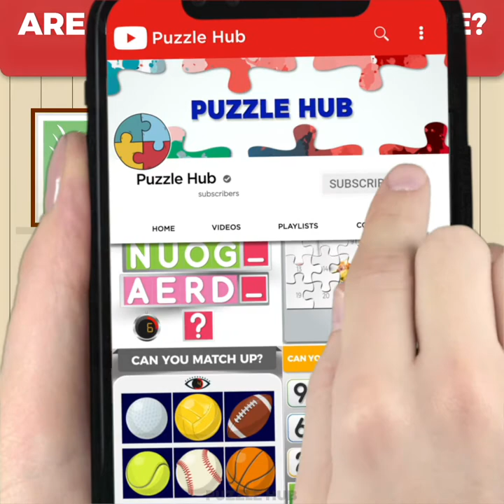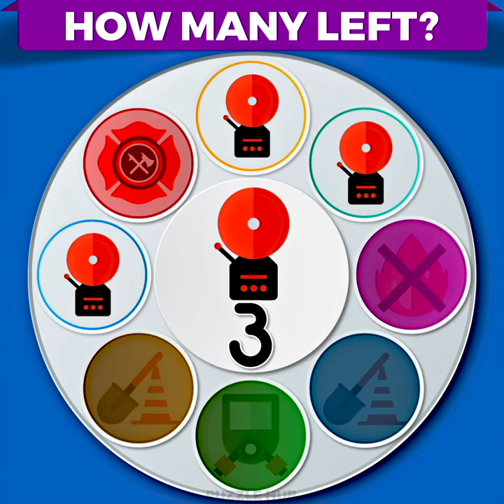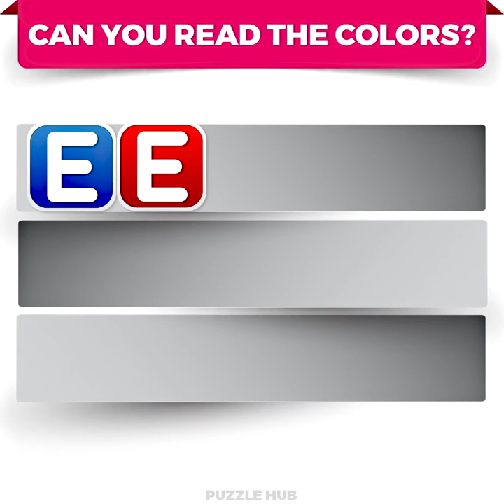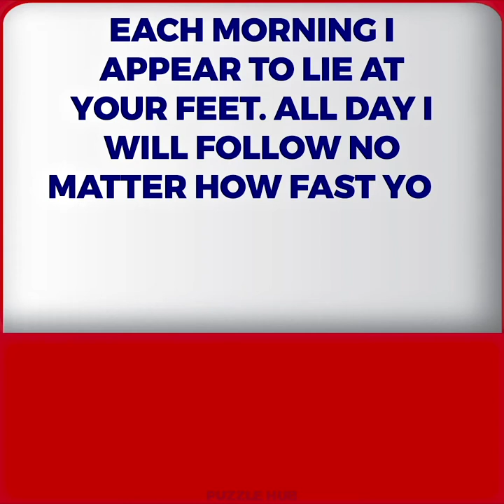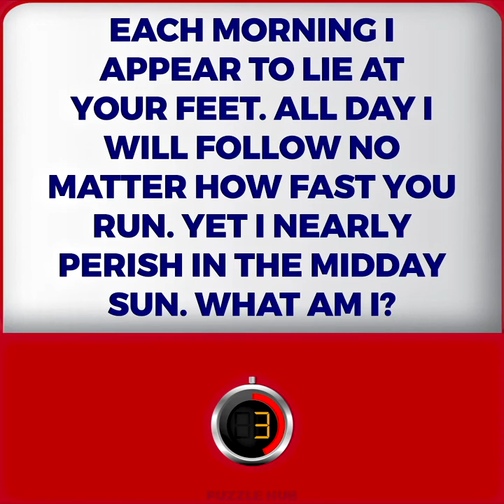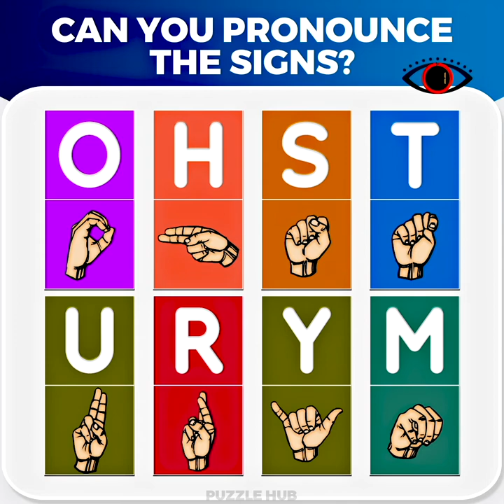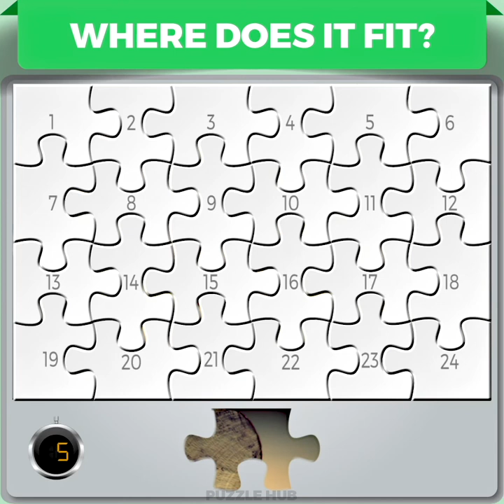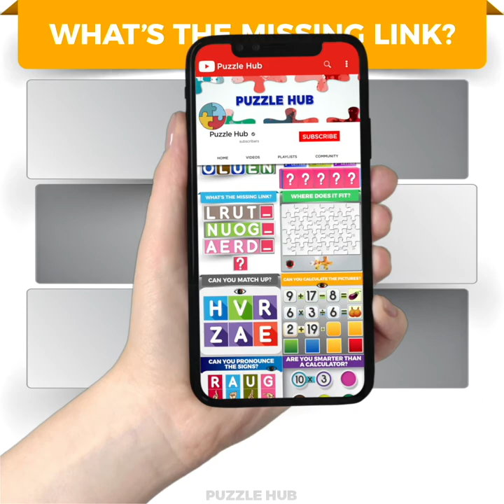Interesting Puzzles to Make You Think Outside the Box